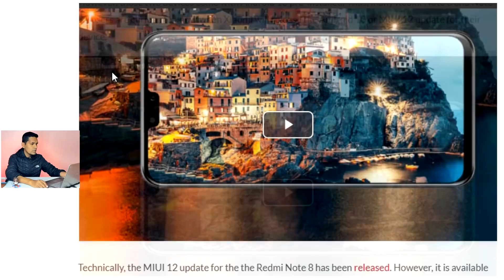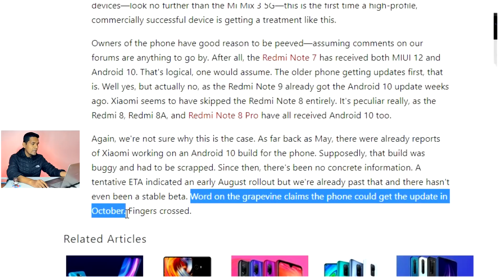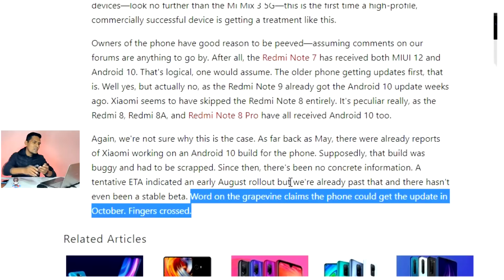Redmi Note 8 - Miui 12 y Android 10 - FECHA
¿Por qué aún no tenemos ni Miui 12 ni Android 10 en el Redmi Note 8?
hoy hablaremos del por qué aún no nos llega y cuando será esa fecha,
Además también te contaré por qué el Redmi Note 9s tampoco tiene Miui 12.